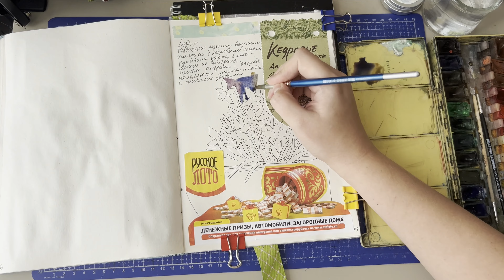✨ My Art Journal 2022-2023✨Watercolor Sketchbook | Full Process with sketching tips Process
Hey everyone!

The process of drawing my sketches.

Materials:
Watercolour
Paper - Sketchbook